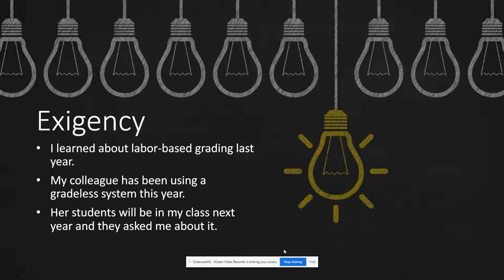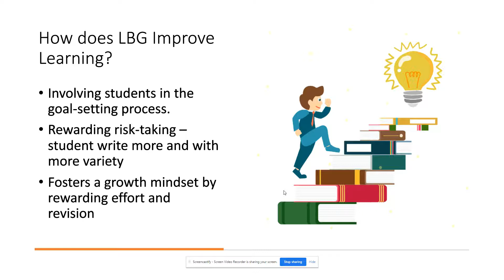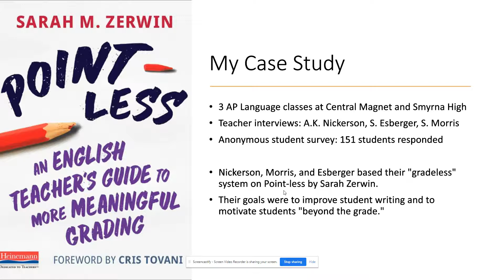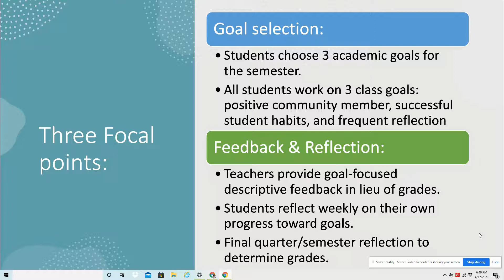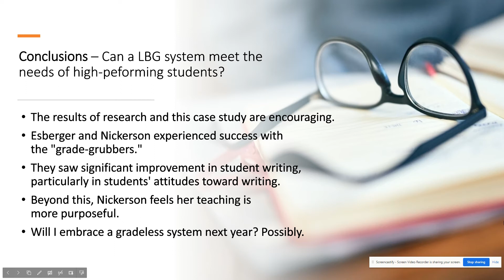Reforming the Grade-Grubbers